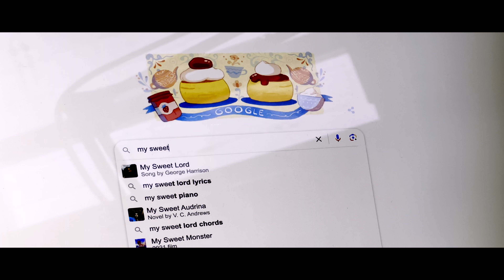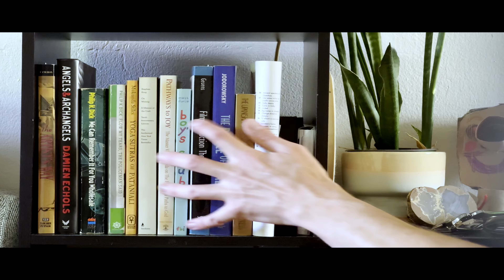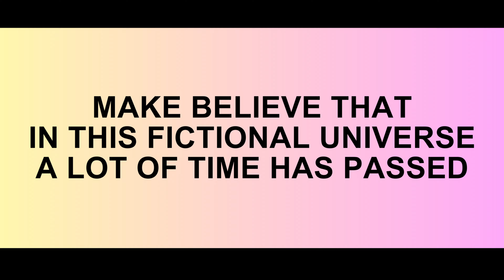"THRUM" by Josh Gaines - Award-Winning 48hr Short Film - Movie Madness Direct to Video Festival 2023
THRUM was made start to finish in 48 hours as part of the Movie Madness Direct to Video Film Festival in 2023. There was no script and I made everything up as I went along. The entirety of the short was filmed alone using my iPhone 14 on a tripod with a BlueTooth remote and a Moment 1.33 Anamorphic lens attachment. The music and sound effects were made with a 1995 Yamaha PSR-77 keyboard. I cut the film using Da Vinci Resolve 18.

Premiered June 16th, 2023 in the Movie Madness Miniplex and won in the category "Best Technical Elements."

There were twenty filmmaking teams participating in the challenge, and the festival required the same two prompts to be used in every film to prove that they had been made within the time window: 1. Speak or show the written phrase "Something Weird," and 2. Show a VHS tape on screen. Otherwise, they gave us complete creative freedom on genre/format/presentation.

I was tempted to clean up blemishes and make the film even more polished for uploading here, but have chosen to keep the film in its "48 hour integrity," leaving it exactly the same as it was when I turned it into the festival to be screened.

Movie Madness is Portland's oldest video rental store, open for more than 30 years with 90,000+ titles on BluRay, DVD and VHS, an extensive film museum full of movie memorabilia and props, and its own mini-plex theatre. It is a beloved Portland staple and in my opinion one of the greatest places on earth